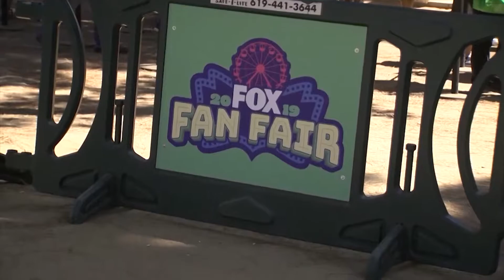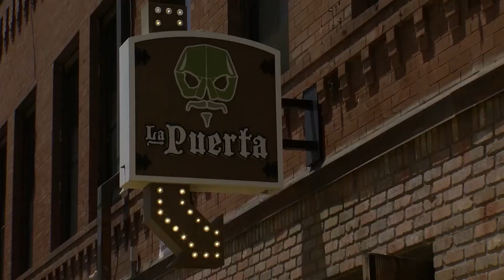Gaslamp Businesses Missing Comic-Con, Expanding Outdoor Dining Operations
If not for the pandemic, Comic-Con 2020 would be taking over the Gaslamp Quarter in San Diego this week. But with COVID-19 showing no signs of slowing down, the convention that brings more than 130,000 people to downtown is going virtual this year. KPBS reporter Matt Hoffman.